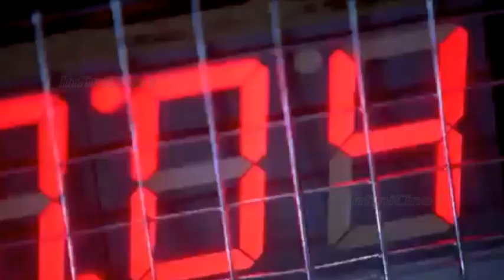Stana Katic, Ohhhh Castle.